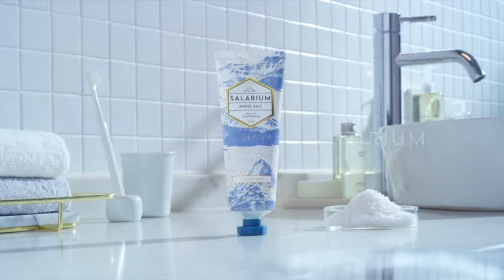[Morph] 곽지수 Kwak Ji Soo | Salarium 광고